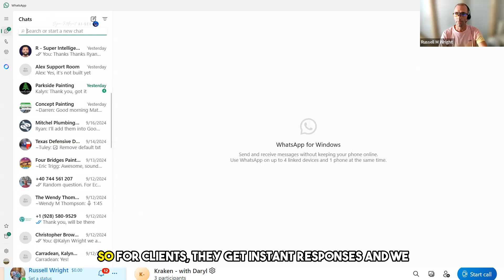Jimmy Kelley’s Secrets to Getting Instant Client Responses with No Waiting!